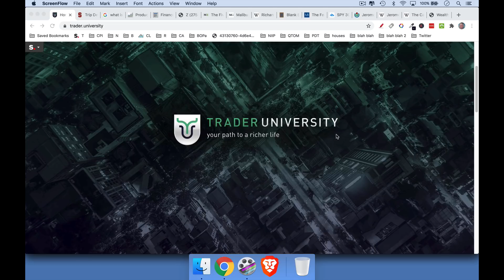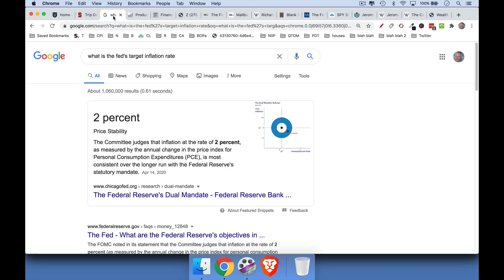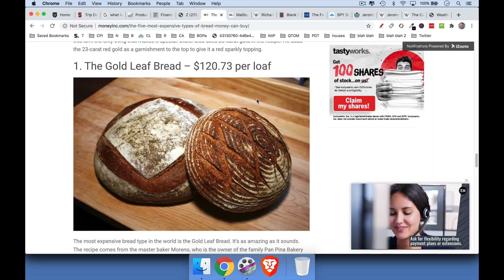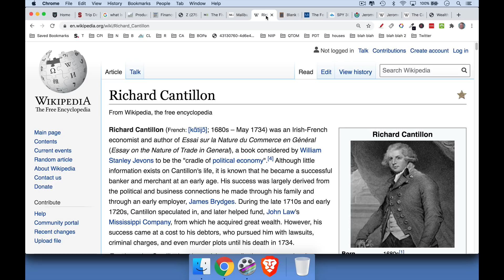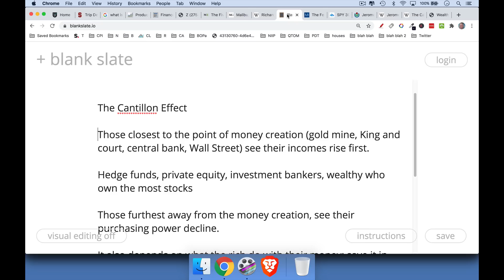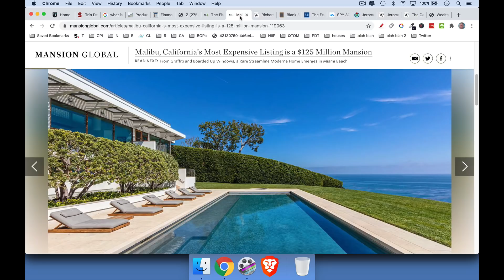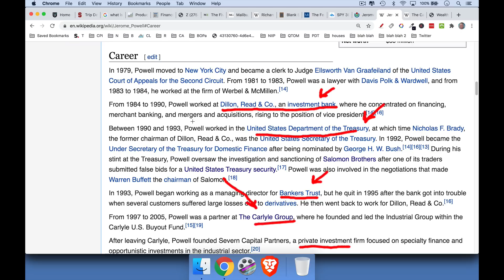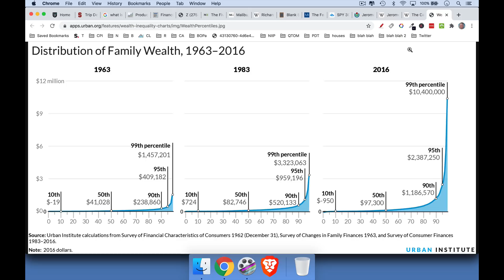How Money Printing Helps The Rich (The Cantillon Effect)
In this video, I discuss the Federal Reserve's money printing (and quantitative easing) in the context of the Cantillon Effect.

According to the Cantillon Effect, those closest to the point of new money creation benefit disproportionately through higher incomes and higher net worths, while those further away benefit less, and may experience only the inflationary aspects of the first group's money spending.

Today, the most important point of new money creation is the US Federal Reserve.  In the U.S., the wealthy own proportionately more corporate bonds, stocks, and real estate than the middle class or working class.  Thus, the wealthy benefit disproportionately from rising asset prices that are being driven by the Fed's quantitative easing, especially investment bankers, central bankers, hedge fund managers, and private equity.

Wealthy people who have benefited from the Fed's money printing still tend to keep the vast majority of their wealth in stocks and real estate. This demonstrates why central bank money printing does not lead to overall inflation at the consumer level.  The rich do not consume more bread, milk and eggs than they did when they were middle class. But they do buy more expensive travel packages, maybe some gold leaf bread, and scarce real estate in nice areas like the California coast. This means that you can have asset price inflation and some consumer inflation for items that the wealthy invest in or consume, while still having overall mild inflation levels for the overall economy.

Jerome Powell is a great example of the revolving door that exists between Wall Street, the Federal Reserve, the Treasury, and private equity. It shows that the supposed independence of the Fed is a mirage. The Fed is actively working for the wealthy, and the elites of both parties.

Jerome Powell's career demonstrates the revolving door between the Fed, Treasury, private equity, and investment banks: